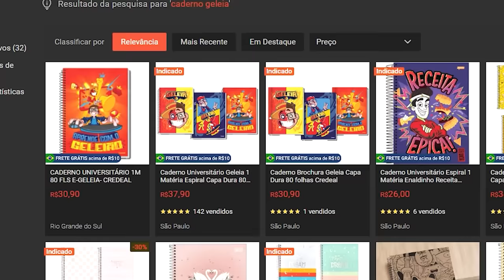🟨 Explorando o Mundo_Invertido.EXE - CS4